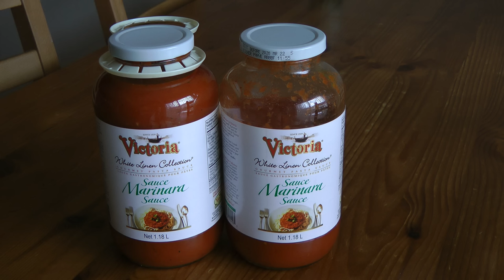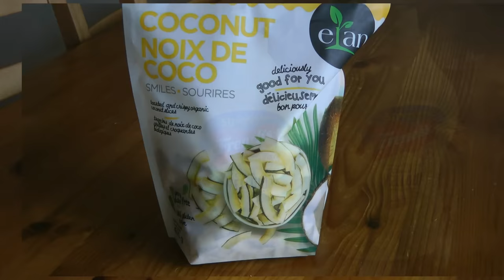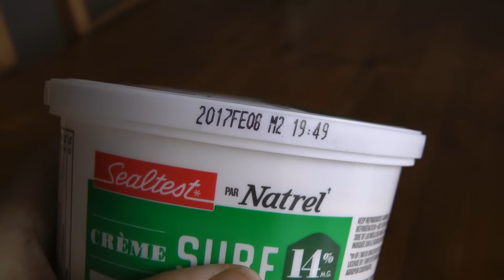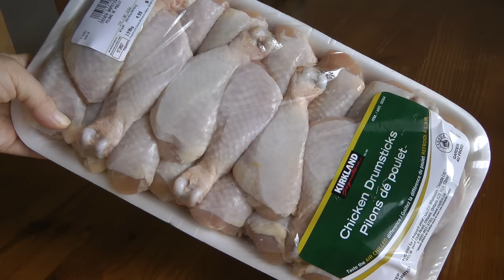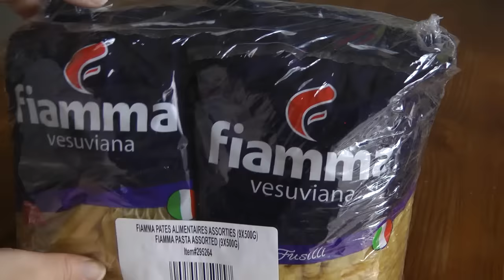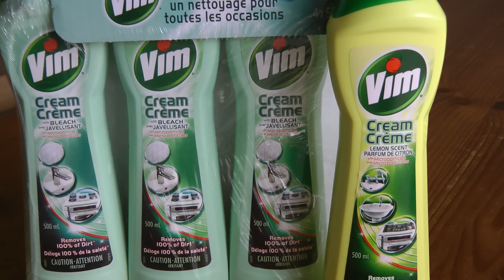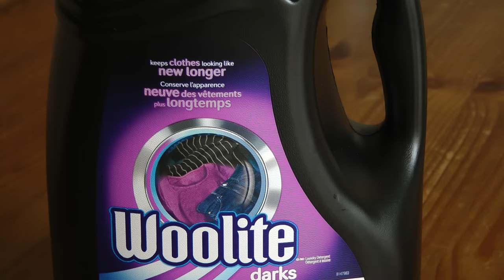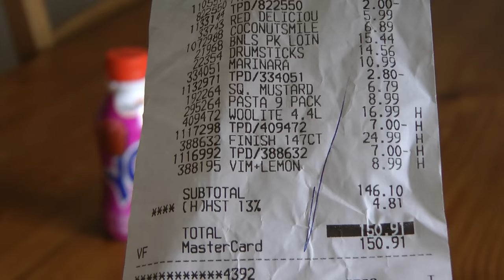Обзор продуктов из Costco. Что я купила на $150 в Костко